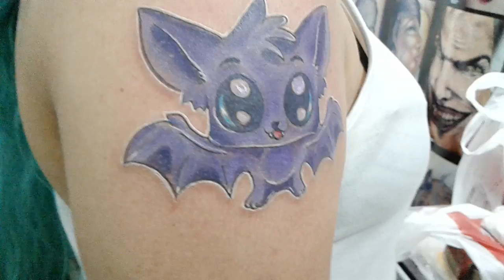18 de maio de 2016